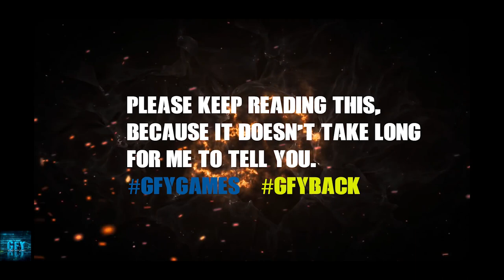HOT ROD PASS or TRASH in Real Steel iOS/Android Gameplay HD